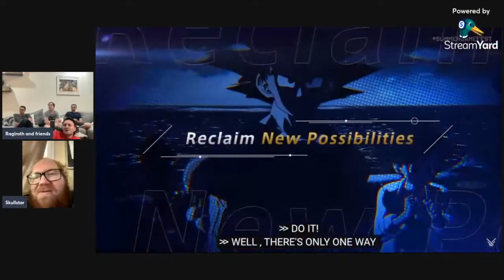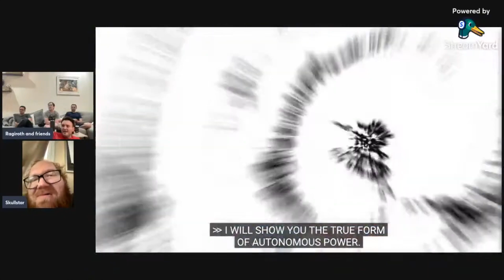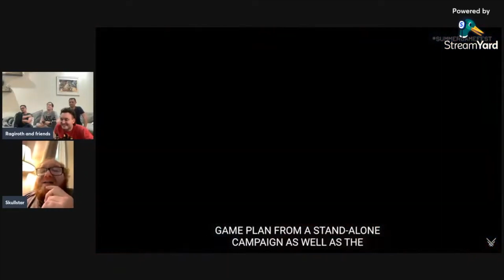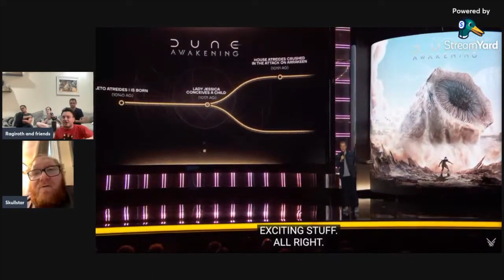Dragon Ball Sparking Zero and Sonic X Shadow Generations Summer Game Fest Trailer Reaction!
Intro and Outro song by:
Sable Storm by Steve Skoufalos (Epyon Gaming)